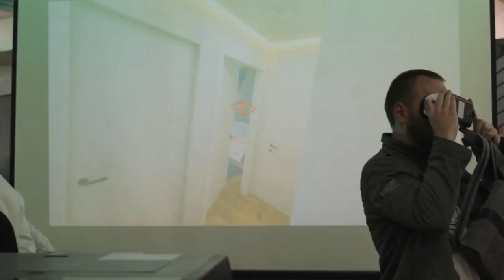Uno Propiedades Departamento Ov.Lagos 1061 3ºC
Departamento interno en zona centro, ubicado en el 1º piso con acceso por escalera, tiene estar comedor, cocina, dormitorio con placard y baño con conexión para lavarropas.El departamento se entrega recién pintado.